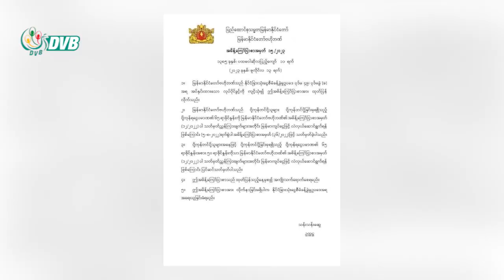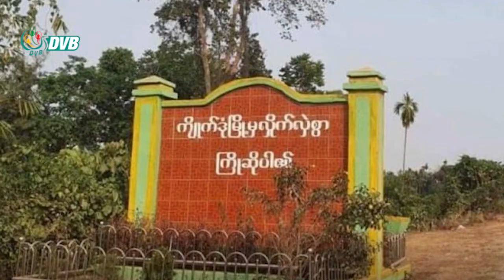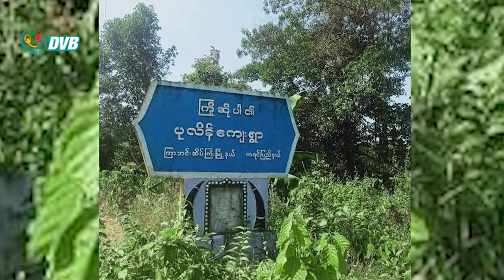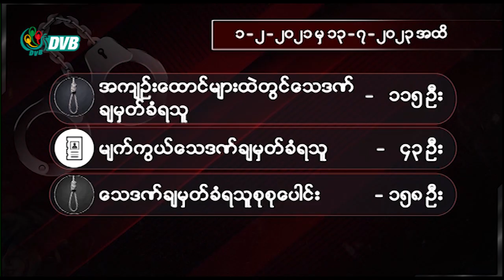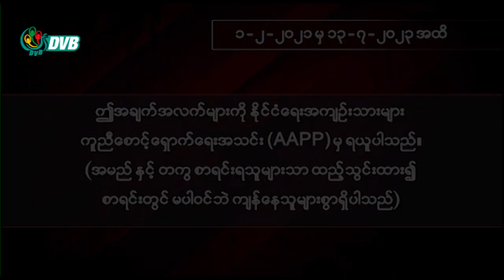DVB Digital ညနေ ၅ နာရီ သတင်း (၁၄ ရက် ဇူလိုင်လ ၂၀၂၃)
- ဖယ်ခုံတွင် ၂ လအတွင်း တိုက်ပွဲ ၁၃ ကြိမ်ဖြစ်ပြီး စစ်ကောင်စီတပ်က ၂၀ ခန့် သေဆုံး။
- ဗဟိုဘဏ်‌ ‌တရားဝင် ငွေလဲနှုန်းနဲ့ မဖြစ်မနေ လဲလှယ်ရမယ့် ပို့ကုန်ရငွေ ပမာဏကို ၆၅ ရာခိုင်နှုန်းကနေ ၅၀ ရာခိုင်နှုန်း အဖြစ် လျှော့ချ သတ်မှတ်ပေး။